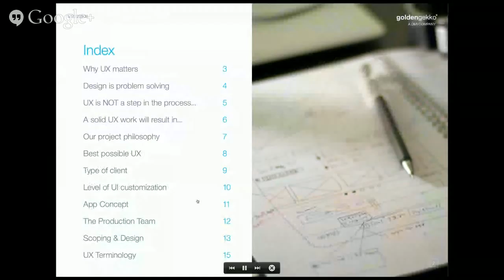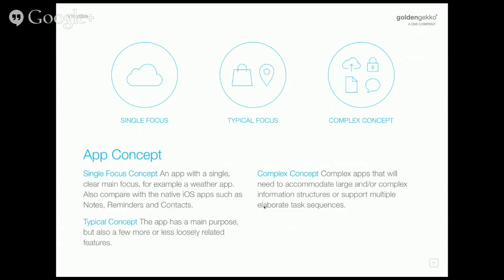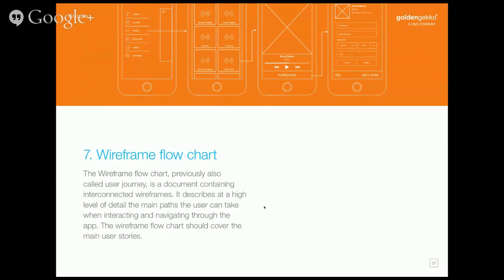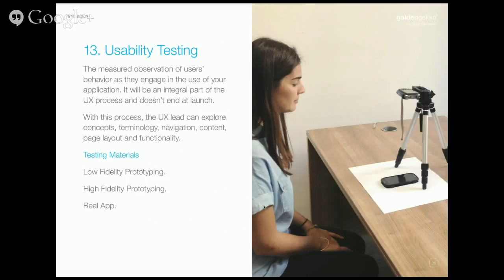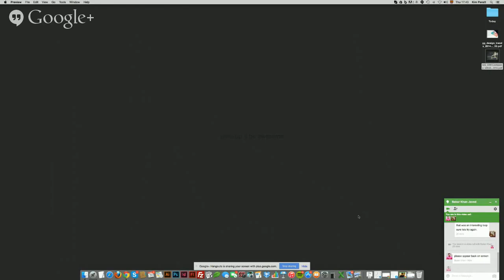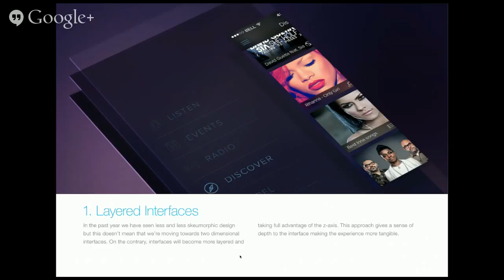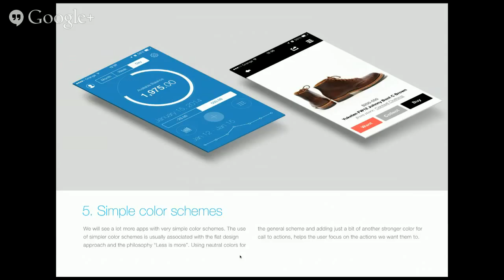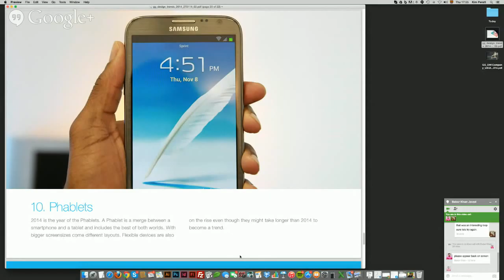Ephlux Insights with Kim Peratt, Chief Designer at Golden Gekko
Kim will be sharing his approach to creating a great UX, the trends moving into 2015 and more.